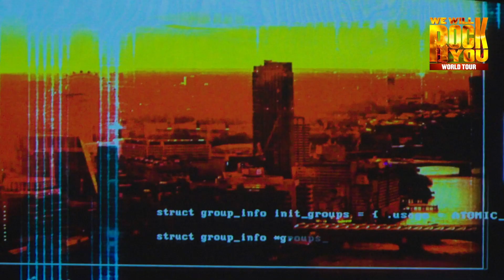We Will Rock You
The brand-new production and major world tour of Queen and Ben Elton’s multi-award-winning rock musical We Will Rock You features an all-South African cast.